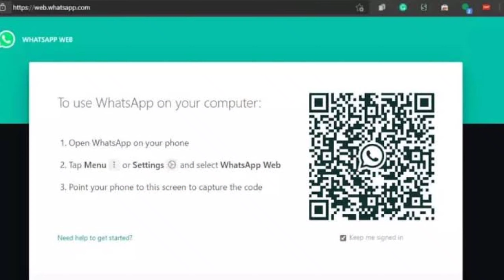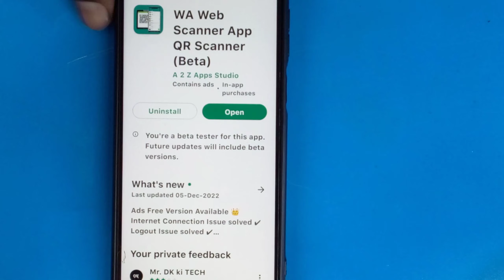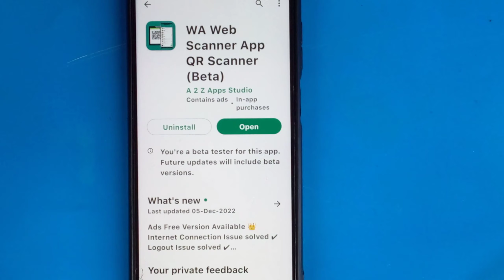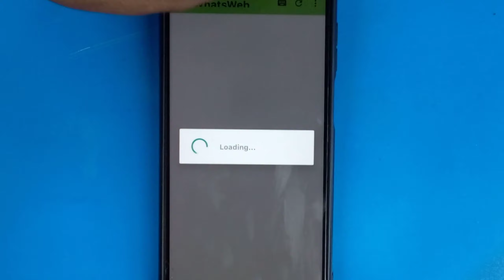WhatsApp Web Logout Ho jaye toh kya kare | WhatsApp Web Logout Problem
( dk_king_74 )

WhatsApp Web searches:-

whatsapp web permanent login

whatsapp web always login,how to fix whatsapp web not working
whatsapp web scanner not working

whatsapp web kaise use karte hain

whatsappweb scan